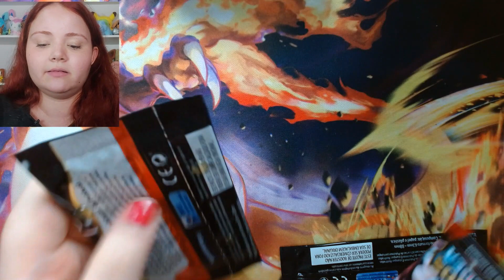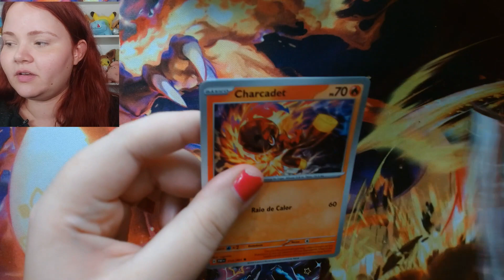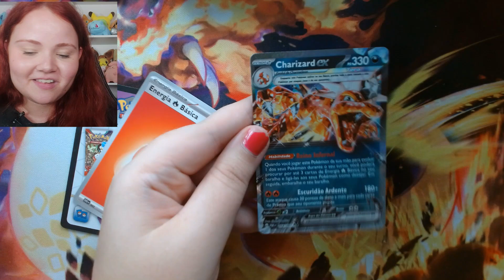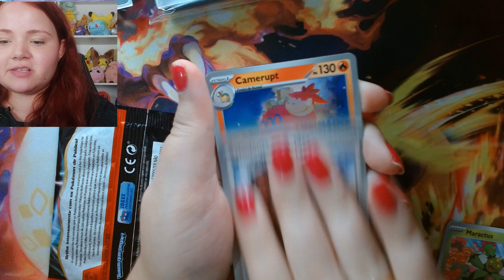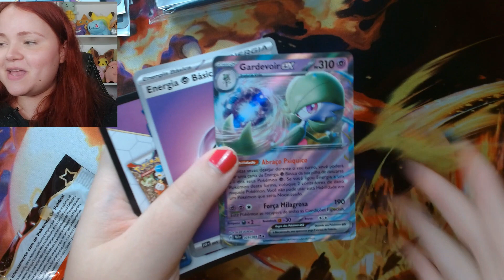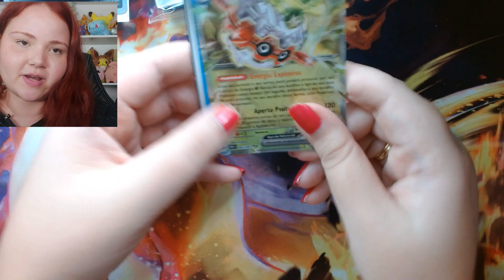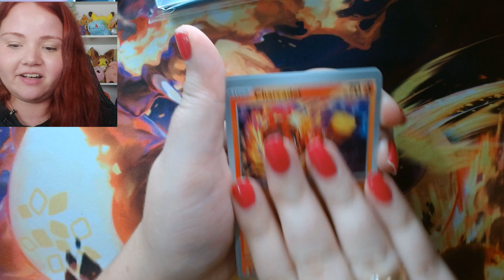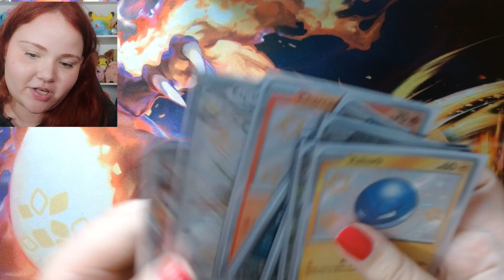DESTINOS DE PALDEA PODERIA SER MELHOR - Canal Moon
Nesse vídeo, compartilho com vocês a minha péssima experiência com essa nova coleção dos Pokémon shinies (destinos de paldea).